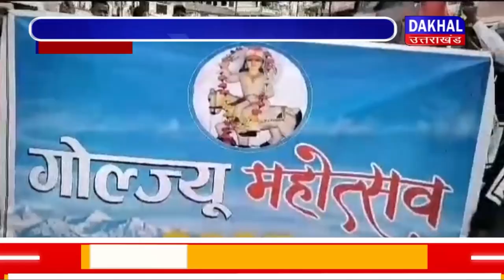DAKHAL NEWS सीएम धामी ने दिया जनता को शानदार तोहफा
सीएम धामी ने दिया जनता को शानदार तोहफा
गोल्ज्यू महोत्सव को राजकीय मेला घोषित किया